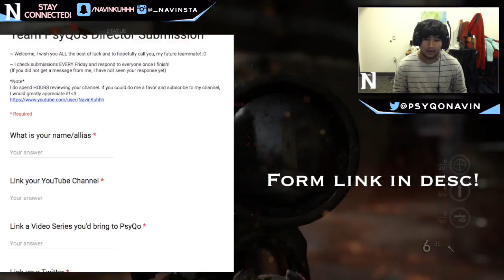PsyQo Navin: How to Join @TheTeamPsyQo as a Director/Content Creator! [Tips/Advice Guide]